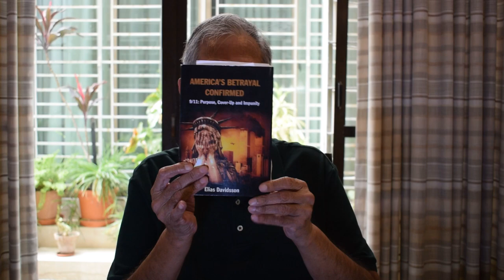The Betrayal of India - Mumbai Attack Exposed - Elias Davidsson - Book Review by Ibnul Hasan Rizvi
The Betrayal of India: Revisiting the (Mumbai attack) 26/11 Evidence by Elias Davidsson - Book Review by Ibnul Hasan Rizvi

کس طریقہ سے ہندستان نے ممبئی پرحملہ کروایا اورالزام پاکستان پرلگا دیا -

“The Betrayal of India. revisiting the 26/11 evidence” was published in 2017. The Book analyses the evidence that has been blamed on Pakistan in the Mumbai bombing case. Elias Davidsson is a Jewish writer with an Icelandic Passport living in Germany

IBNUL HASAN RIZVI
Ibnul Hasan Rizvi is a globally experienced executive, with a passion for South Asian History and politics. After graduating from a premier engineering institution in India migrated to the then East Pakistan. He had the unique opportunity to sharpen his skills with an internship at Sulzer, Winterthur and George Fischer, Schaffhausen, internationally reputed companies of Switzerland.
Due to the looming civil war, relocated to Karachi, where he found employment with a large steel reinforcement mill. Rizvi later spent the next forty-two years away, in Nairobi, Kenya; Kampala, Uganda spearheading major industrial projects; and later in Houston, Texas, from where he obtained Post baccalaureate in education from the University of Houston, in addition to his Masters in Management and Organizational Development.
Rizvi now lives in Karachi, Pakistan and is actively involved with the Readers Club, Karachi Council on Foreign Relations, Hamdard Shura, Majlise Fikr and Amal, Member Governing Board, Pakistan American Cultural Center.